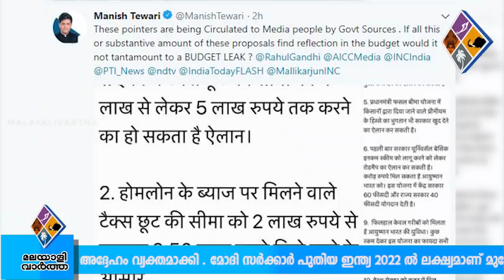രാജ്യം വികസന പാതയിൽ; 2022ഓടെ പുതിയ ഇന്ത്യ